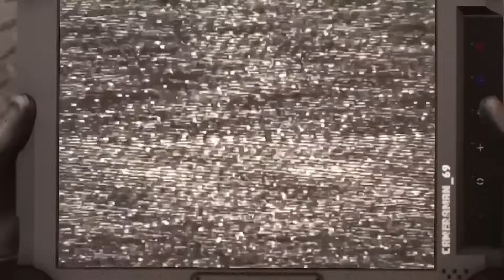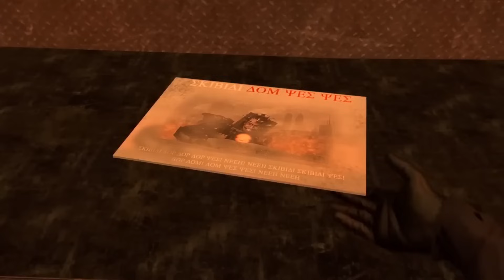Skibidi Toilet | Episode 1-75 | Explained in हिंदी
Credit : @DaFuqBoom

dedtox
skibidi
skibidi toilet
skibidi toilet in hindi
skibidi toilet explained in hindi
gman
gman skibidi toilet
skibidi toilet story
skibidi toilet backstory
skibidi toilet origin story
origin story of skibidi toilet
cameraman
titan cameraman
cameraman skibidi toilet
cameraman story
cameraman origin story
origin story of cameraman
who made cameraman
who made skibidi toilet
tvman
tvman skibidi toilet
titan tvman
tvman story
tvman origin story
origin story of tvman
tvmam backstory
speakerman
speakerman skibidi toilet
speakerman story
titan speakerman
speakerman origin story
origin story of speakerman
who made speakerman
who made tvman
tvman story in hindi
tvman origin story in hindi
skibidi toilet story in hindi
skibidi toilet origin story in hindi
cameraman story in hindi
cameraman origin story in hindi
speakerman story in hindi
speakerman origin story in hindi
skibidi toilet every episode
skibidi toilet episode 69
skibidi toilet latest episode
skibidi toilet all episodes
skibidi toilet full story
skibidi toilet full story explained
dedtox backrooms
dafuq boom
dafuq boom skibidi toilet
dafuq boom videos
dafuq boom videos explained
dafuq boom skibidi toilet explained
who is dafuqboom
viral
trending
YouTube trend
episode 69 full explanation
skibidi toilet virlance series Explained
skibidi toilet virlance story
skibidi toilet virlance Hindi
skibidi toilet hindi
tri titan
tri soldiers
toilet emperor
tv plunger man
tri titan vs g toilet
computer man
computer woman
zombie virus
zombie skibidi toilet
zombie skibidi toilet explained
zombie skibidi toilet story
zombie skibidi toilet origin
zombie skibidi toilet hindi
zombie skibidi new virus
skibidi toilet zombie virus
camera toilet
speaker toilet
tv toilet
Titan TV toilet
titan camera toilet
titan speaker toilet
g titan
dark speakerman
dark speakerman death
plunger cameraman
plunger cameraman death
new astro toilet
astro toilet
astro toilet vs gman toilet
astro vs gman